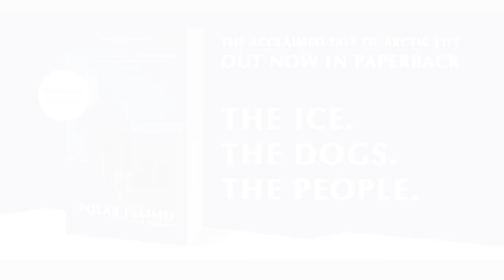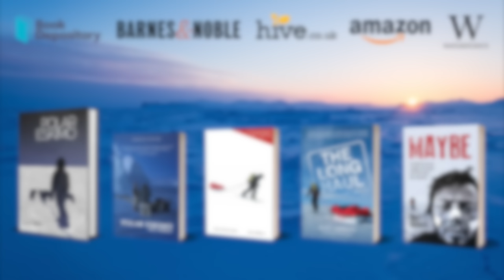Lifeboat instrument mast is fitted ( VHF, AIS, GPS, Horn, Rutland ) Lifeboat Conversion Ep77 [4K]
EPISODE 77

With a new angle grinder, the steel bracket is cut, bent and welded. All that's needed is to carefully fit it to the transom. Plus, a bonus extravaganza of me bolting a mooring post to the stern deck. You lucky lot.

Products mentioned:
Rutland 504 Wind Turbine
12V diaphragm fog horn

Model: NME A/S (Husnes, Norway) 7.5m TELB
Engine: Bukh DV48 turbo diesel